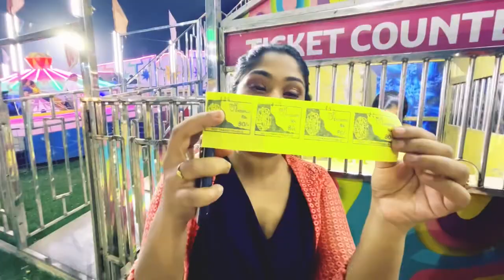I LoVe MELA ❤️মেলাতে গিয়ে ঠোঁট পুরিয়ে এলাম 🥵|Misty singh|aalta phoring|star jalsha |Mela Fair